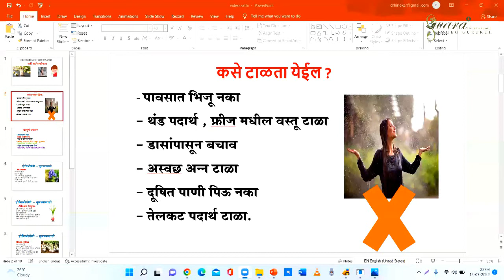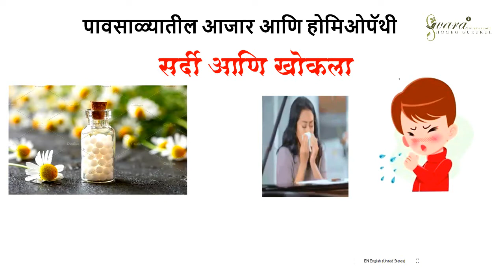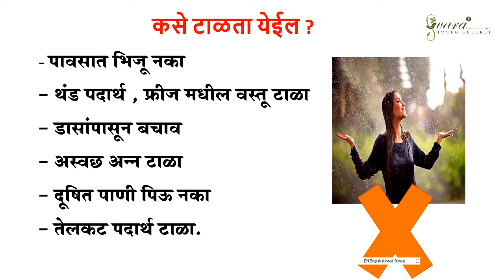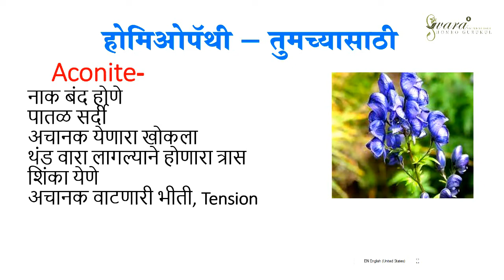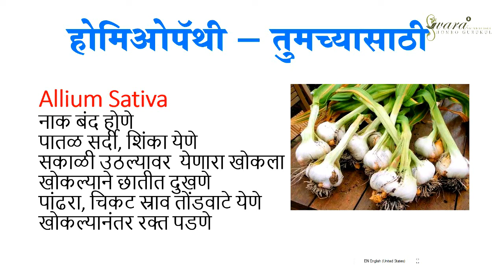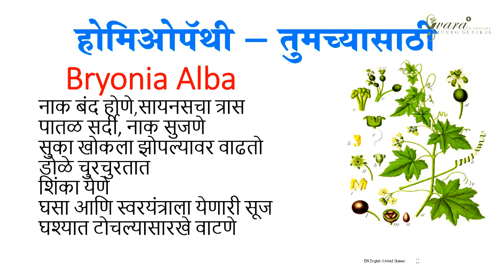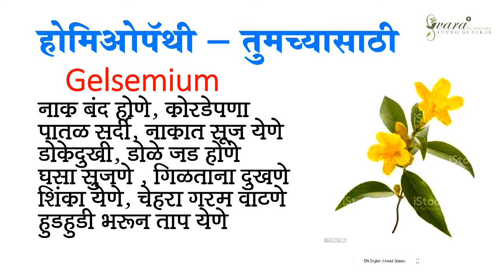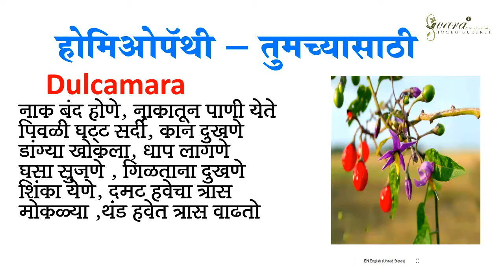पावसाळ्यात निरोगी कसे राहायचे? I Dr. Shreeram Hirlekar I Homeopathy & health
About the speaker:

Dr. Shreeram Hirlekar
BHMS, PGDPC
HOD, Department of Organon, KES Loknete Adv. Datta Patil Homeopathic medica;l college & hospital, Vengurla
Shri Vighnaharta Homeo Clinic, Vengurla